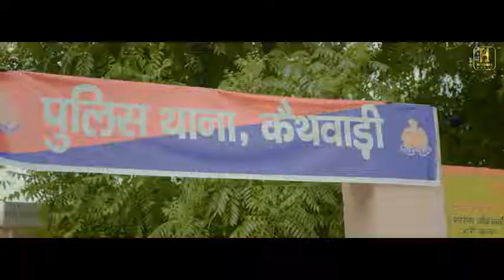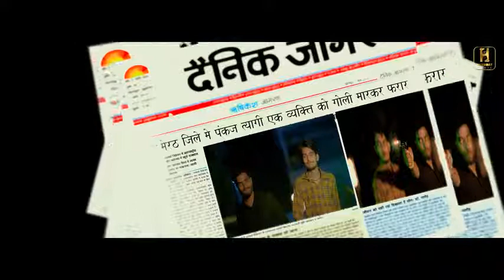Masala (official video) || Satyam Tyagi || Ft . Pardhan Pankaj || New Haryanvi Song 2022 Hukumat MO